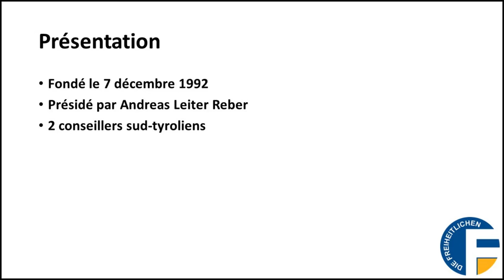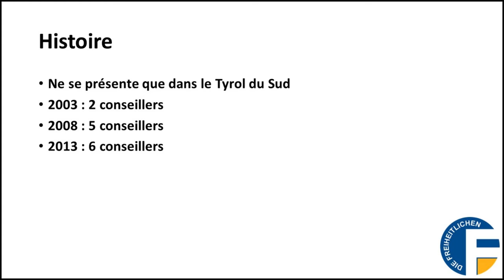Dans les urnes : Die Freiheitlichen (Les libéraux)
Cette vidéo vous informe sur le parti libéral sud-tyrolien : Die Freiheitlichen.
Mon logiciel de montage (Meine Montage-Software) : Shotcut